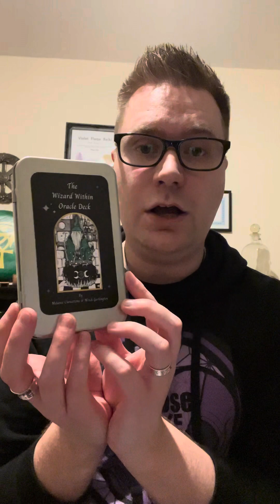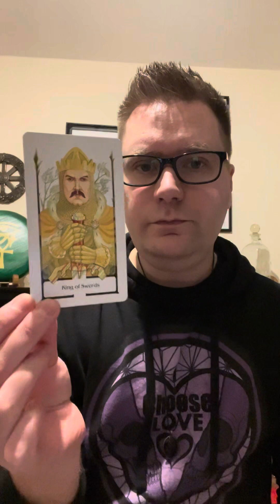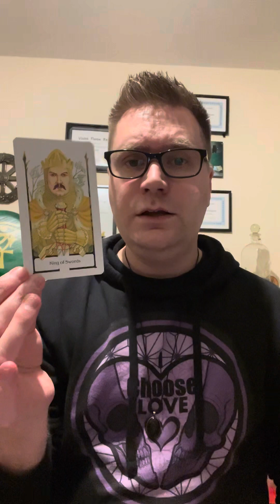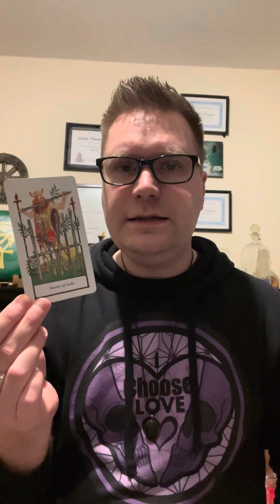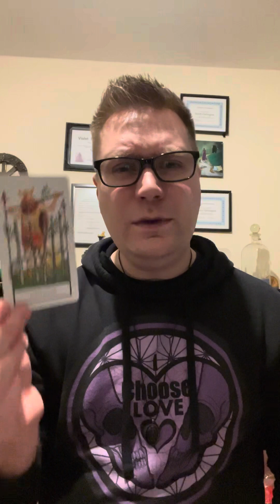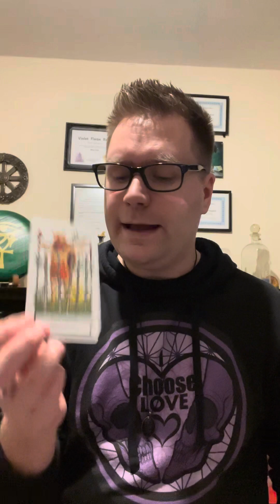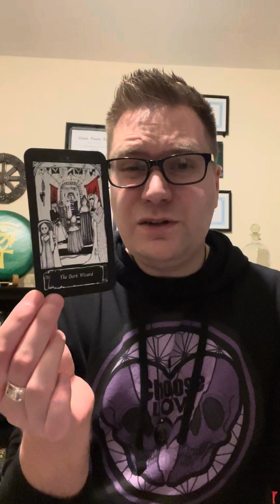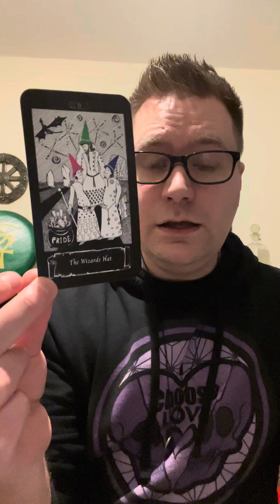April Guidance - TarotScope Reading 2024 xx 🫶🏻🔮🫶🏻